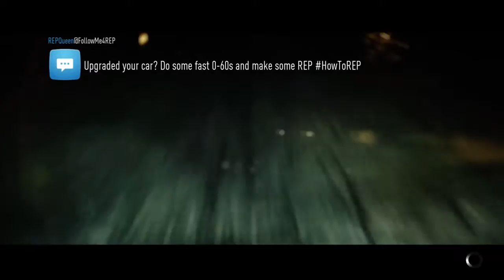NFS STI Build